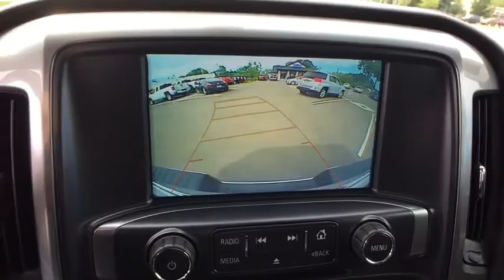2018 Chevrolet Silverado 1500 Clarkston, Waterford, Lake Orion, Grand Blanc, Highland, MI P9810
Summit White Used 2018 Chevrolet Silverado 1500 available in Clarkston, Michigan at Bowman Chevrolet. Servicing the Waterford, Lake Orion, Grand Blanc, Highland, MI area.

2018 Chevrolet Silverado 1500 LT - Stock#: P9810 - VIN#: 1GCVKREHXJZ333273

Bowman Chevrolet
6750 Dixie Hwy

2018 SILVERADO 1500 LT 4WD**One Owner Clean Carfax**Trailering Equipment Package**Wheel Lock Package**4WD**Available Mobile Hotspot Capabilities**Infotainment Center**Back-Up Camera**Bedliner**Front Heated Seating**Eco Friendly**Automatic Temperature**Remote Start**Tow Features**Radio Wheel Control, Satellite Radio**Keyless Entry**Alloy Wheels**Hitch**On Star Available Services**Power Driver Seating**brbrAt Bowman Auto Group we provide One Great Experience and are proud to offer Transparent Pricing!. Proudly serving: Oakland County, Clarkston, Bloomfield Hills, Flint, Waterford, Holly, Whitelake, Lake Orion and Detroit. brbrAwards:br  * 2018 KBB.com 10 Most Awarded Brands